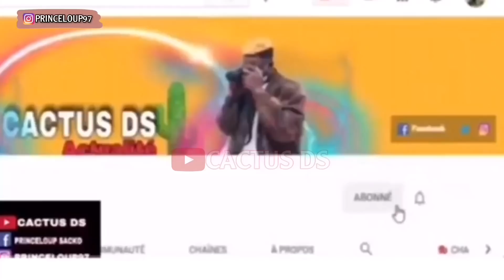INCROYABLE HISTOIRE || YG OFFRES 100 PAIRES AU PRISONNIERS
Et d’activer la cloche 🔔

👉👉Pour vos besoin de publicité,collaboration
,partenariat